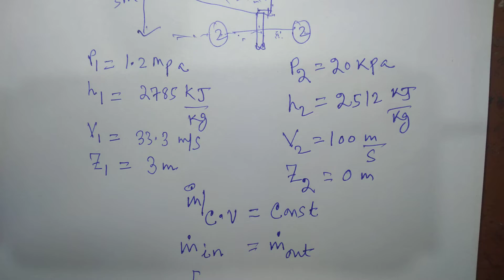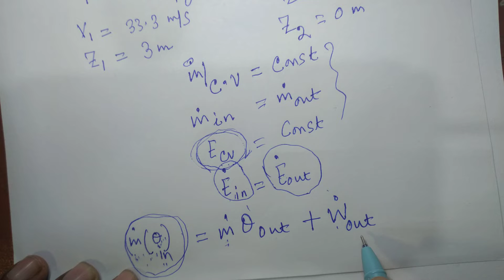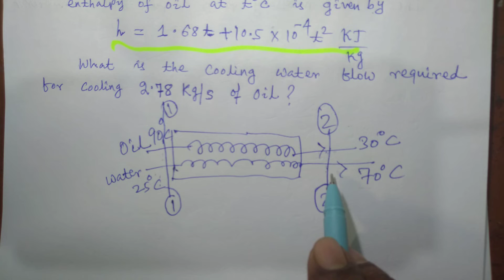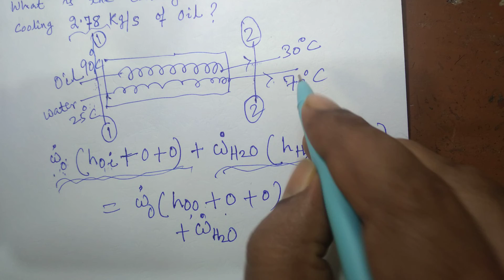Numericals on steady flow energy equation |Thermodynamics for both GATE and ESE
Numericals on S.F.E.E|Thermodynamics for both GATE and ESE|
Two questions from P.K.Nag's Engineering Thermodynamics book have been solved.Ist question is Qn no 5.2 of unsolved problems of the book.2nd problem that has been solved is Qn no 5.4.
Qn no 5.2-A turbine operates under steady flow conditions, receiving steam at the following state:pressure  1.2 MPa,temperature 188 degree celsius, enthalpy 2785 kj/kg,velocity  33.3 m/s and elevation 3 m.The steam leaves the turbine at the following  state:pressure 20 kpa,enthalpy 2512 kj/kg,velocity 100 m/s,elevation 0m.Heat is lost to the surroundings at the rate of 0.29 kj/s.if the rate of steam flow through the turbine is 0.42 kg/s,what is the power output of the turbine  in kW?
Qn 5.4-In an oil cooler, oil flows steadily through  a bundle of metal tubes submerged in a steady stream of cooling water.under steady flow conditions, the oil enters at 90 degree celsius and leaves at 30 degree celsius, while the water enters at 25 degree celsius and leaves at 70 degree celsius. the enthalpy of oil at t degree celsius is given by
h=1.68 t +10.5×10^-4t^2 kj/kg.
what is the cooling water flow required for cooling 2.78 kg/s of oi